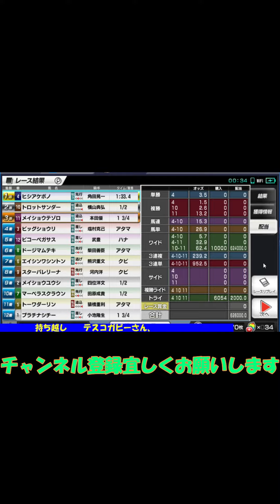まさかの史実再現？？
ショート動画上げましたので
良ければ見て下さい。